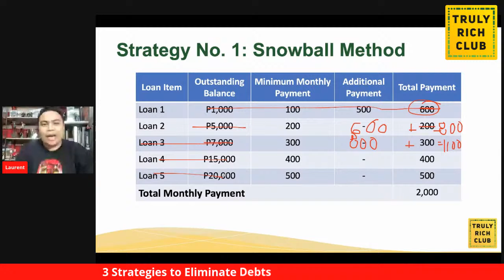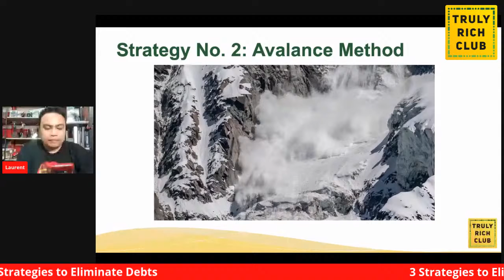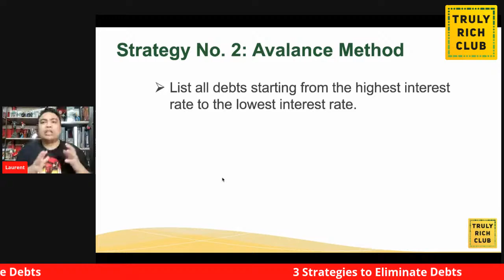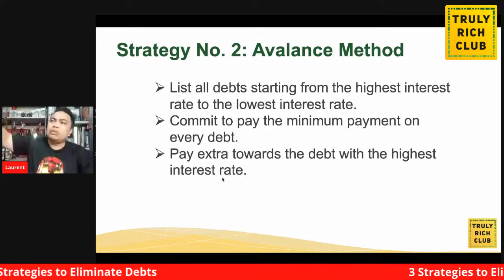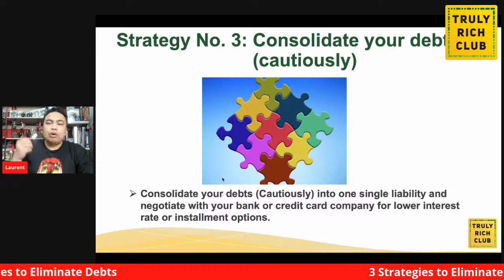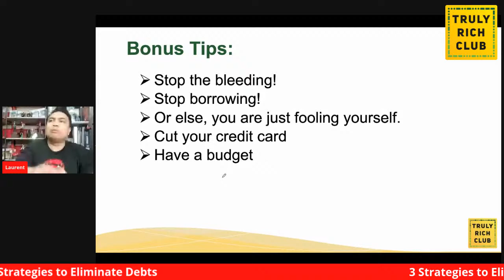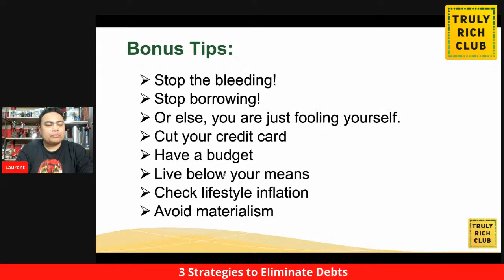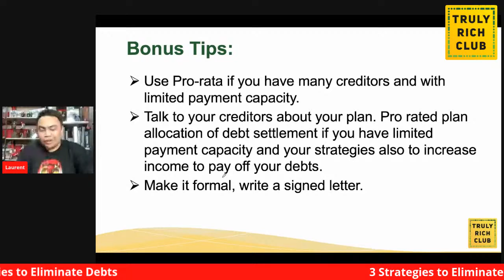Truly Rich TV (Episode 16) 3 STRATEGIES TO ELIMINATE DEBTS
📣📣📣For the Truly Rich TV (Episode 16). We will discuss "3 STRATEGIES TO ELIMINATE DEBTS" Join Sir Laurent Dionisio this Wednesday, March 11, 2020 at 8:30pm. 📣📣📣